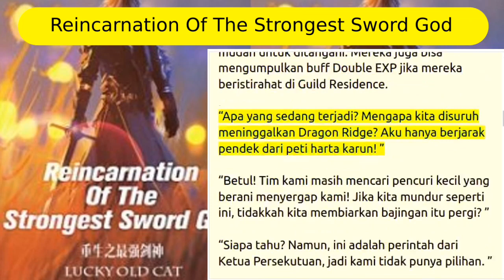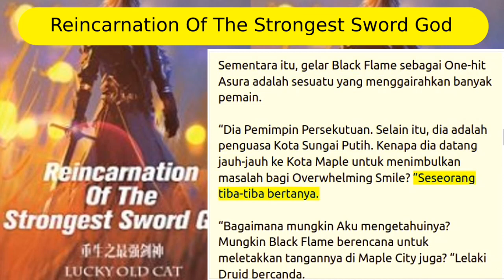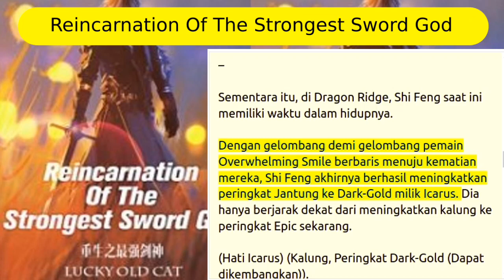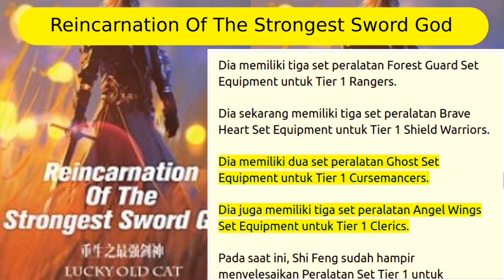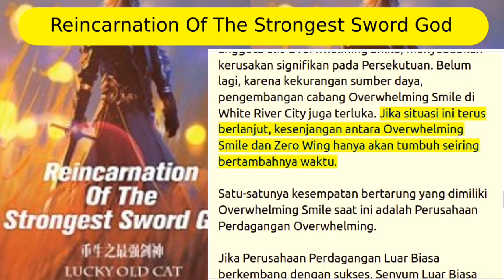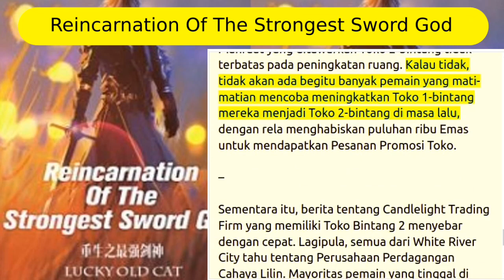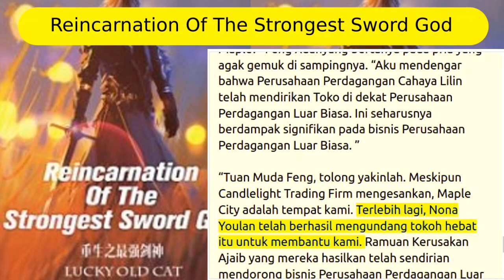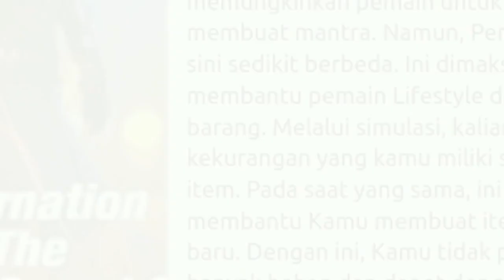reincarnation of the strongest sword god 526+527+528+529+530 streaming novel online bahasa Indonesia